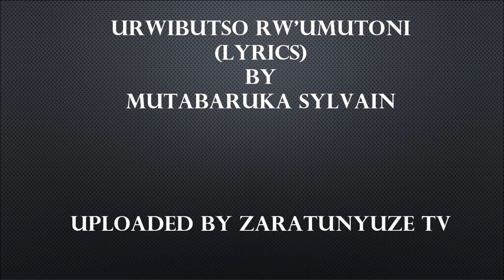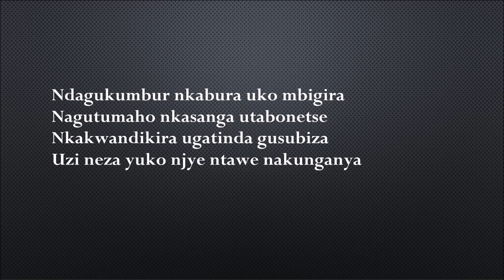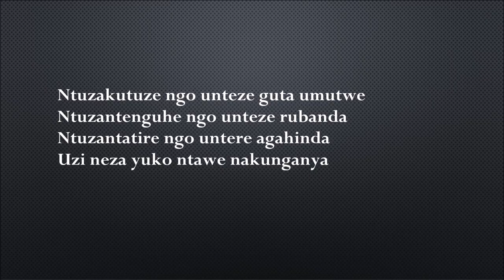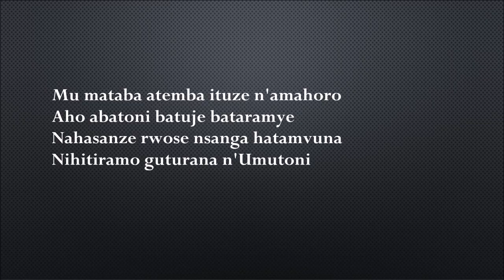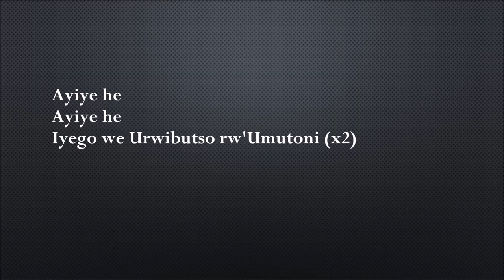URWIBUTSO RW'UMUTONI LYRICS0 BY MUTABARUKA SYLVAIN KARAHANYUZE NYARWANDA